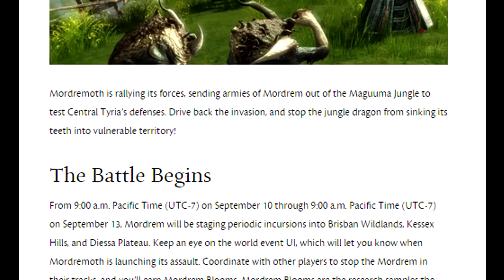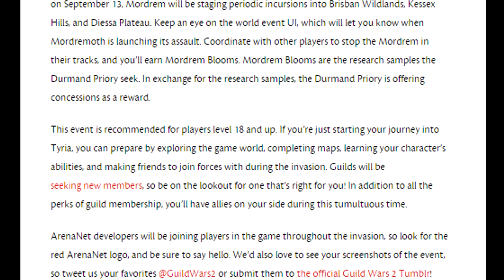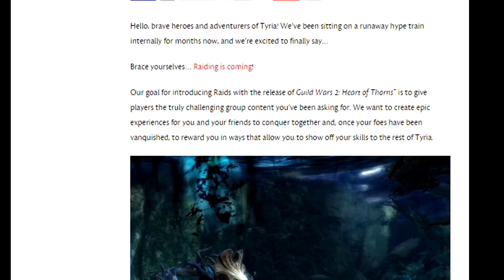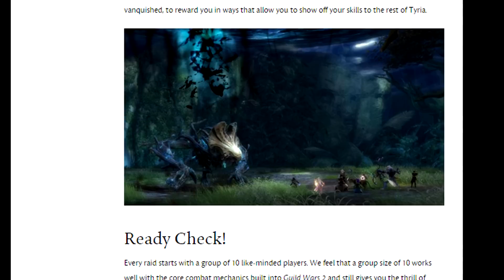Mordrem Invade In Two Weeks & Even More Raiding!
A few more raiding reveals from the devs - mainly their aims rather than their implementation. I still have my doubts they can pull off what they want, but really hoping to be proved wrong!